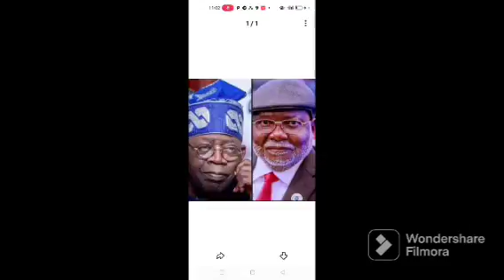THE JUDGE WHO MADE ATTEMPT TO EXPOSE TINUBU GOT KĪLLED B4 DAY BREAK IN JIS HOUSE FALANA W@RÑ